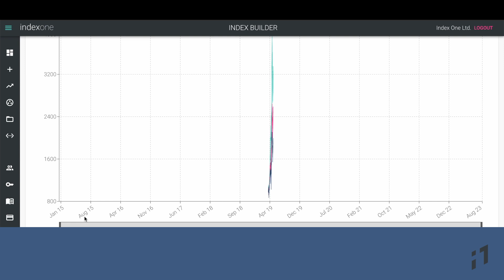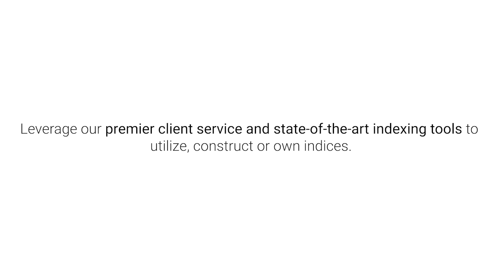How to Build a Custom Portfolio in 1 Minute | Index One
Index One built an index based on a list of 50 constituents chosen by Goldman Sachs for a long-term AI portfolio. This index is equally weighted, rebalances on an annual basis, and backtests the portfolio from 2015.

As of 30th Aug 2023, the live index returns a YTD return of 11.46%, sharpe of 0.98, and a volatility of 18.38%.

With Index One’s new client-facing, “drag-and-drop” platform interface, you can:

✅ Easily choose constituents and weightings
💡 Build and backtest an index through a fully self-service platform
📈 Run a basket calculation in less than a minute
⚙️ Access relevant detailed statistics of an index
💰 Build an index in a quick and cost-efficient manner

Request a demo with our team to learn more about how you can leverage the simplicity of Index One’s new interface